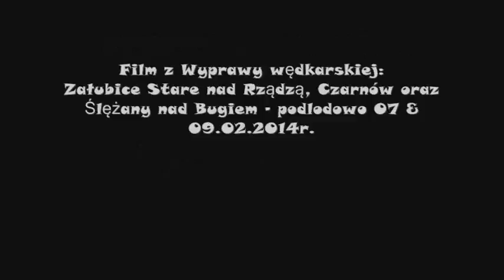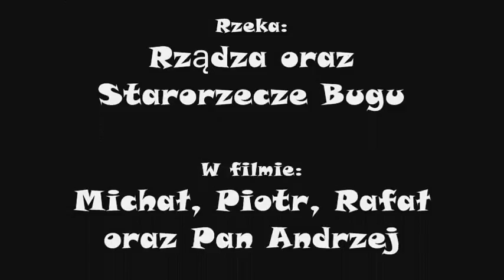Podlodówka - Załubice Stare, Czarnów, Ślężany - Rządza oraz Bug - 07 &09.02.2014.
Być może to jedna z ostatnich wypraw na lód. W tym sezonie panowie z WMH nie mieli zbyt dużo czasu na wyprawe z wędką podlodową.

 - Myślami na pewno jesteśmy już przy wiośnie. Jednak jeśli pogoda na to pozwoli nadal będziemy szukać idealnych miejsc na zasiadki wędkarskie - mówili Piotr i Michał.

Przedstawiony film prezentuję kolejną spontaniczną i nie przygotowaną wycieczkę na lód w poszukiwaniu Okoni. Tym razem trafiła się gromadka Jazgarzy!

WMH.WOLOMIN.PL